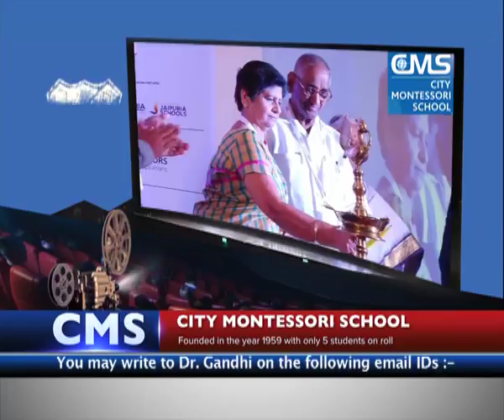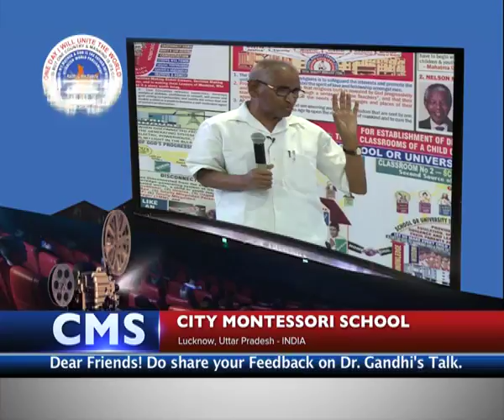July 2018 Speech 17